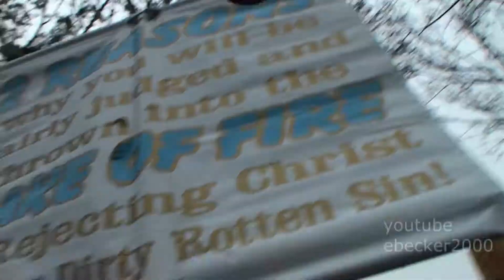Religious Zealots Debate Skeptics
Religious Zealots seeking to save some Souls face stiff debate at the Reason Rally in Washington, DC.  Ends with mosh pit during Bad Religion concert.